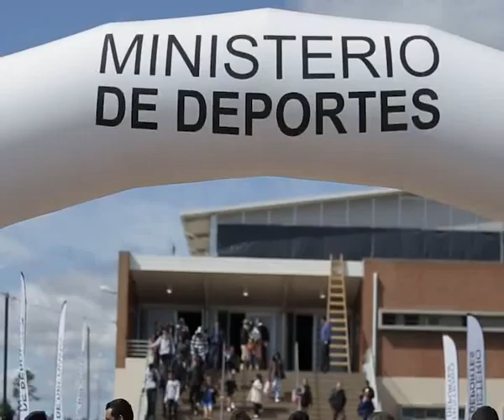JUEGOS DEPORTIVOS EN CALIDOSCOPIO SÁBADO 7 DE MAYO 2016